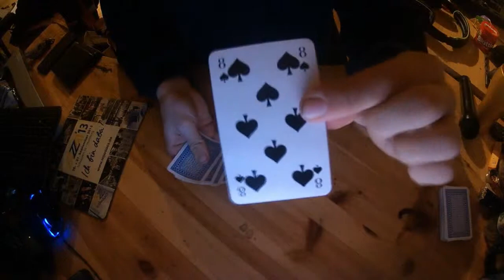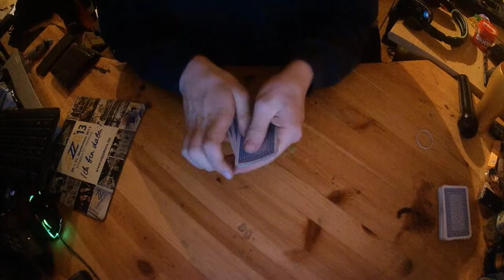Karte teleportieren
In diesem Video lasse ich eine von euch(in diesem Fall von mir) gewählte Karte von einem Ort zum anderem teleportieren !